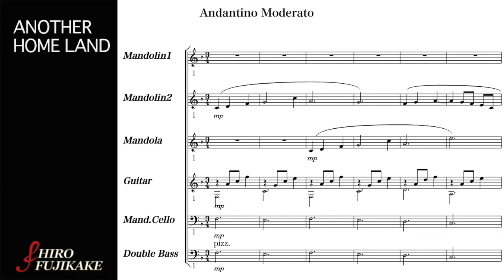002 Another Home Land （もうひとつの故郷（ふるさと紀行）:藤掛廣幸）Hiro Fujikake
Another Home Land (002)
with easy technique / for small Orchestra
Set: Score + Parts
1st Mandolin, 2nd Mandolin, Mandola, Guitar, Mand. Cello, Double Bass
Level: ★

This music was originally composed for the Japanese long-lived program of “Homeland journey” played by “solo-orchestra”. It’s been rewritten for Mandolin Orchestra. Relaxing and heart warming sounds are touching and remind us scenery of Japanese beautiful country side.